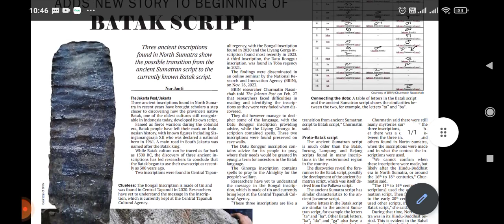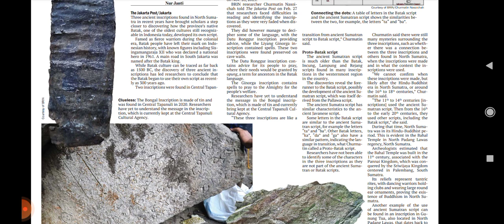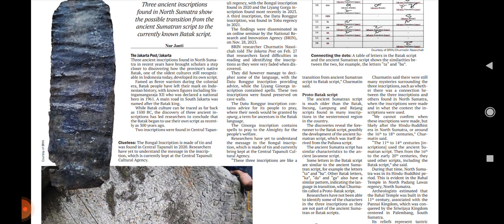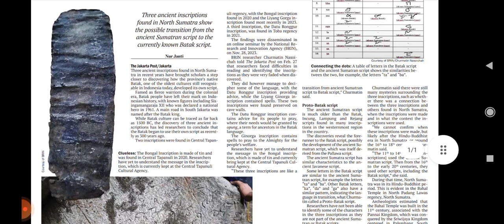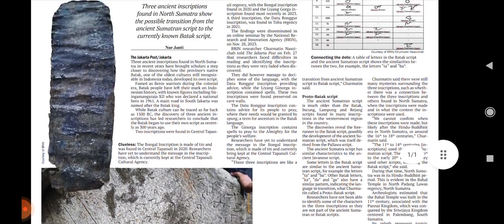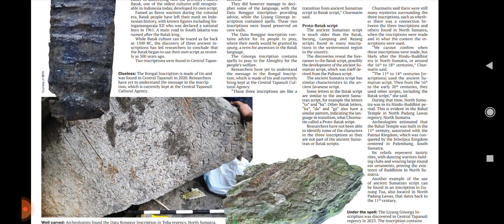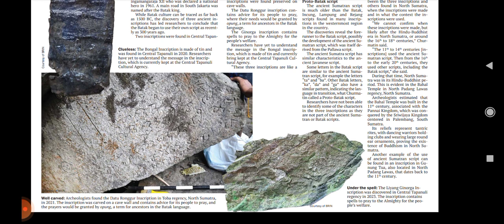Discovery of Ancient Inscriptions Adds New Story to Beginning of Batak Script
The Jakarta Post. BRIN. 2024. Discovery of Ancient Inscriptions Adds New Story to Beginning of Batak Script. 13 Maret.